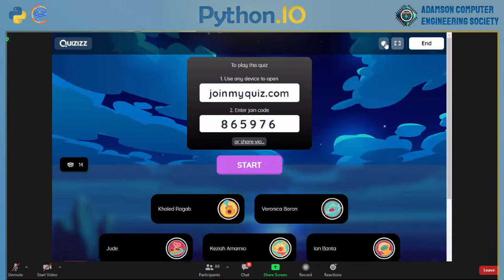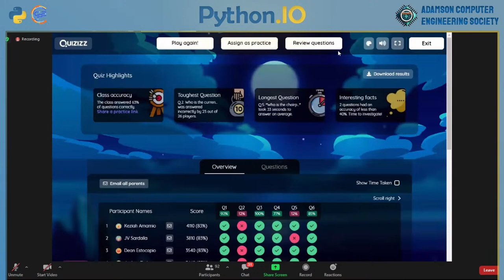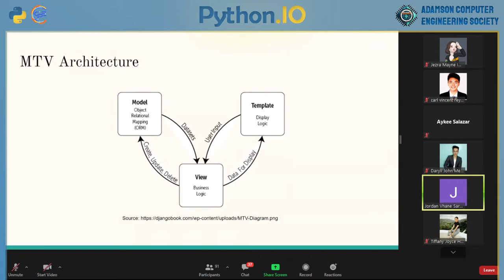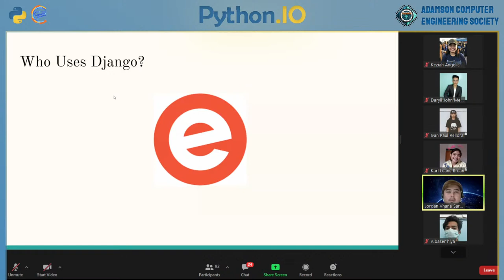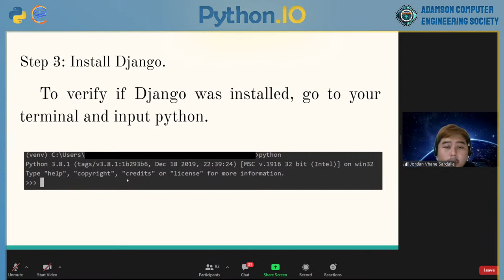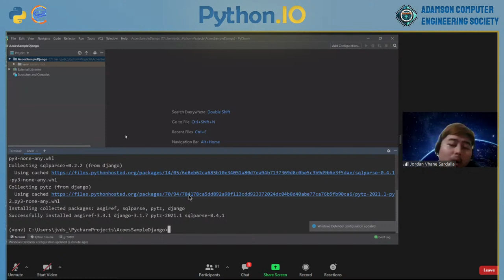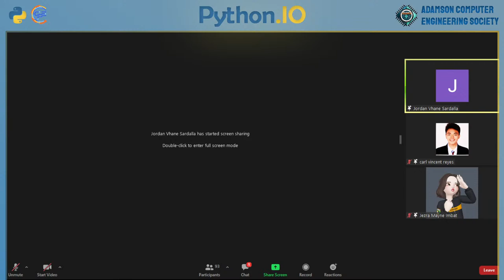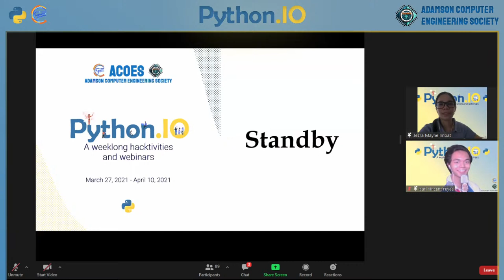ACoES in Python.IO is supported by MRSP NCR Chapter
Enthusiast in Mechatronics and Robotics